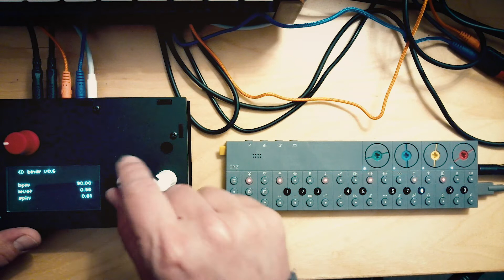OP-Z and Norns Blndr Jam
Jam with an earlier track composed on OP-Z, with added effects from Blndr, a quantized delay for Monome Norns.